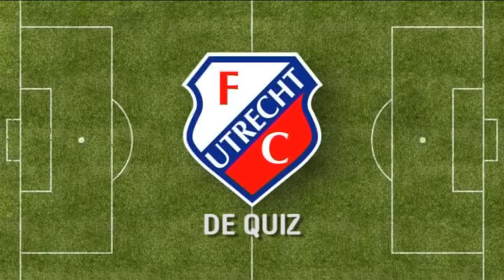FC Utrecht.TV: Quiz.. Kai Heerings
In deze editie van de FC Utrecht Quiz wordt Kai Heerings onderworpen aan een vragenvuur. Speel mee en win kaarten!